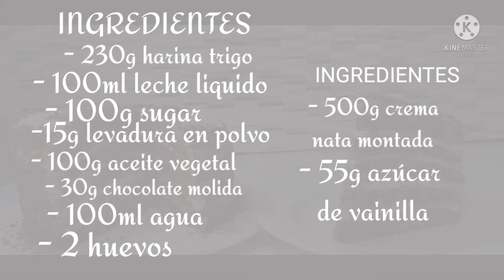(Black Forest Cake)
☆ Link para mi ultimo video 👇

☆ INGREDIENTES: